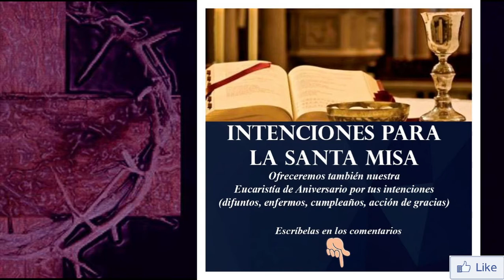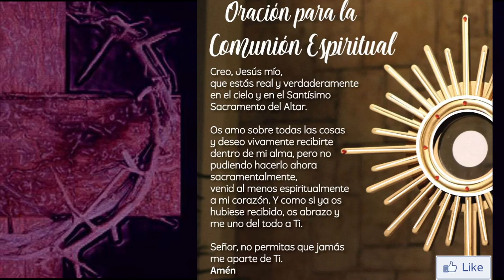Santa Misa de hoy lunes 22 de marzo de 2021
INFORMACIÓN
▶ Te ofrecemos la Santa Misa de hoy, lunes 22 de marzo de 2021.